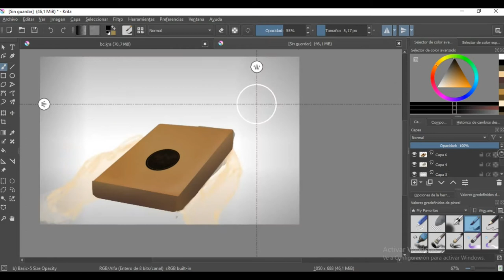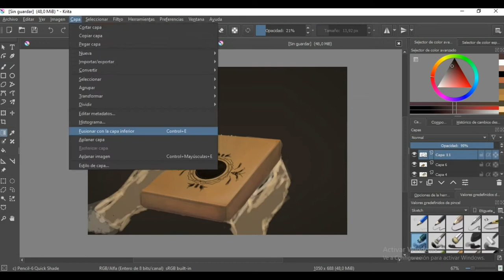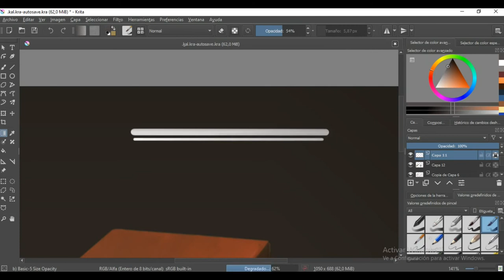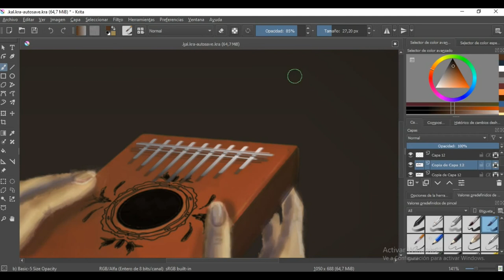Krita Speedpaint | Kalimba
Tableta: Wacom One
Programa: Krita